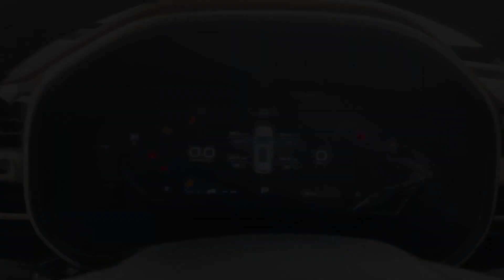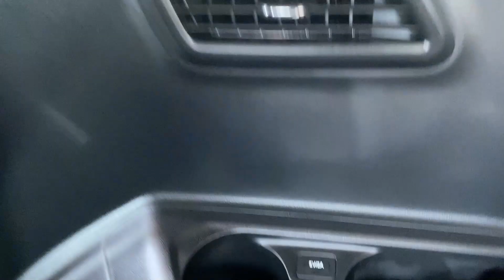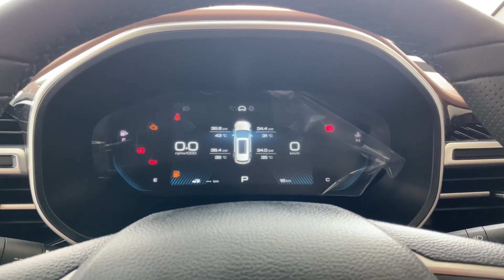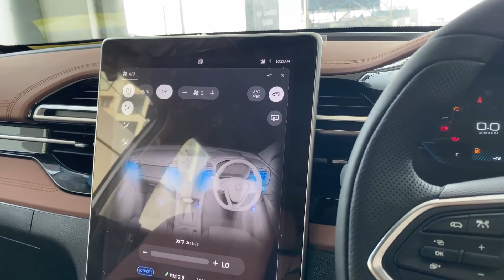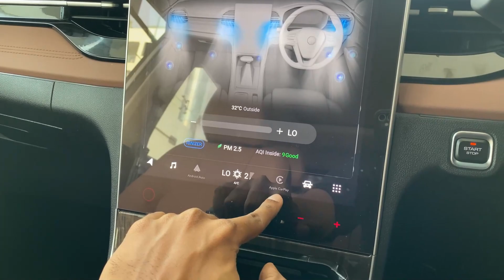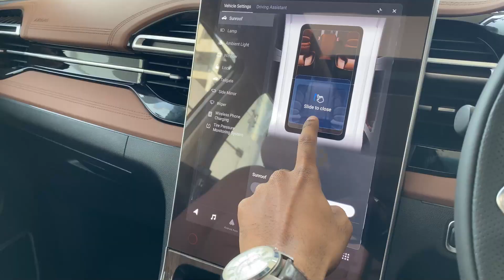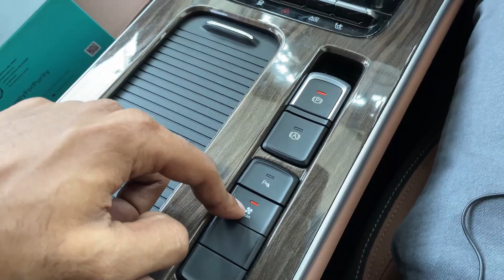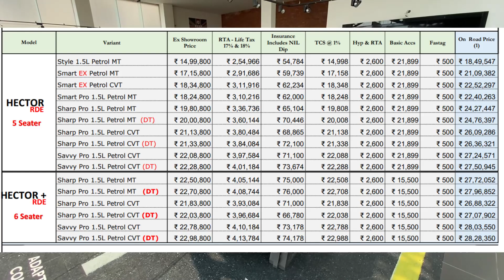MG Hector Plus 2024 | Savvy Pro | Top Model | Detailed Review with Features & Onroad Price in Telugu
Vatashi Mini Car Air Purifier

Check out the New MG Hector Plus 2023 6 Seater Savvy Pro CVT Top Model and | WalkAround Review in Telugu with Exteriors, Interiors Engine Specs, and on-road Prices!